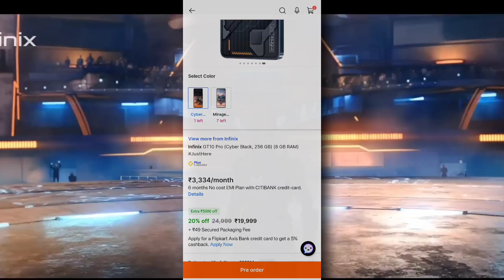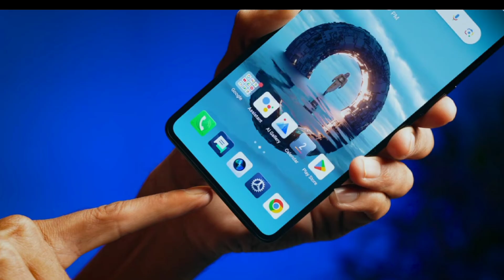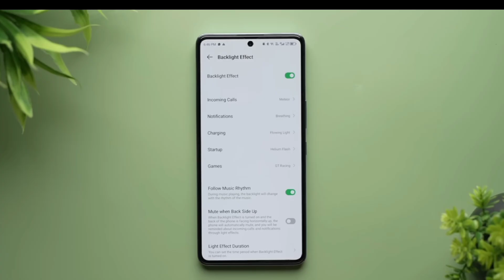infinix gt 10 pro pre-order now only 17,999₹/infinix gt 10 pro discount problem/infinix gt 10 pro 5g